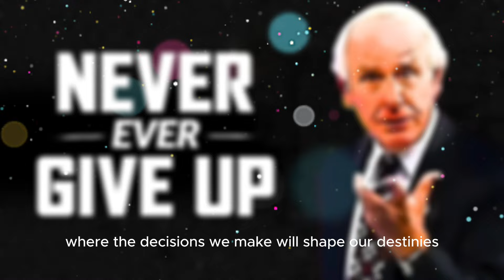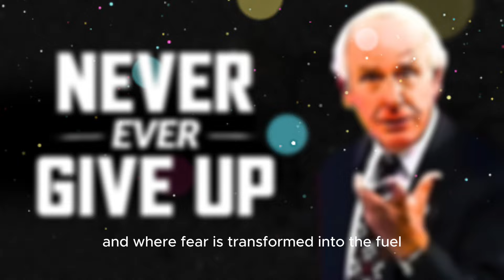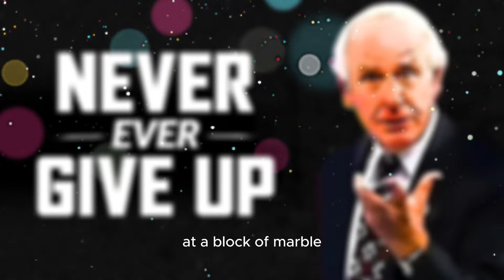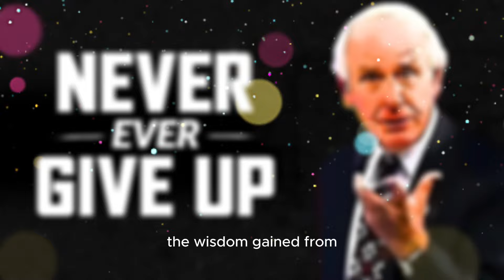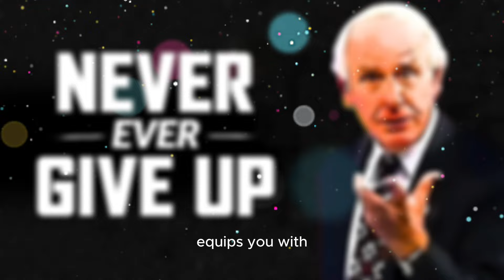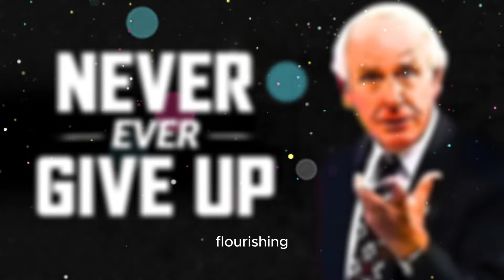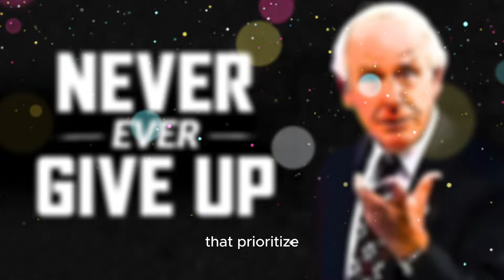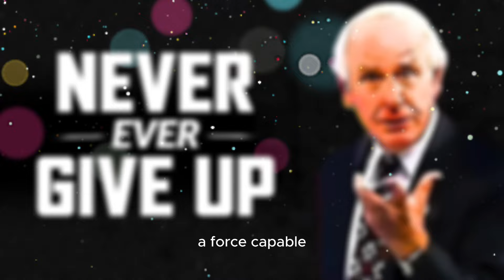Never Ever Give Up | Jim Rohn Fresh Personal Growth Motivation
Video : Never Ever Give Up | Jim Rohn Fresh Personal Growth Motivation

✅ Jim Rohn best quotes:
...v.v...

Seach:
- Jim Rohn